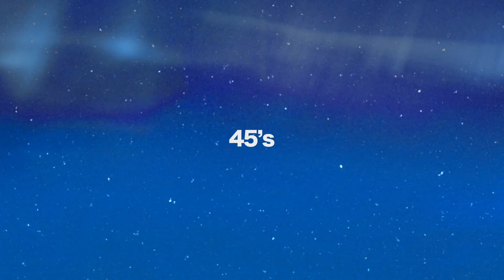HARD BASS TRAP TYPE BEAT | '45s'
HARD BASS TRAP TYPE BEAT

type beat
 freestyle,free beats 2021,stunna 4 vegas type beat free,beat trap